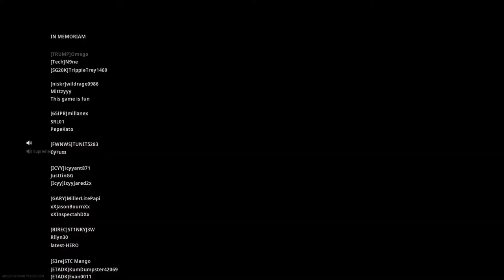COD WARZONE - Fun Times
My friends and I having fun failing on the randomness stuff. Enjoy the random stuff!
R.I.P. to My best friend Santiago. In this video you guys watching was the best times we played together with his Twin brother Jesus.
We Miss You Brother! Love Ya! See you Soon!